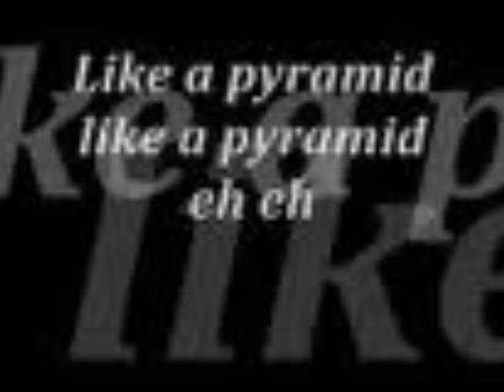Pyramid Charice Ft.Iyaz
Song: Pyramid Charice Ft.Iyaz